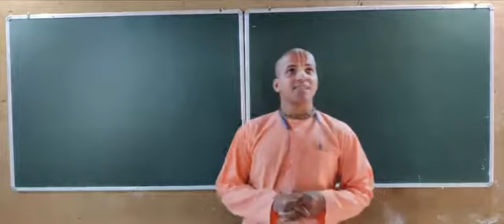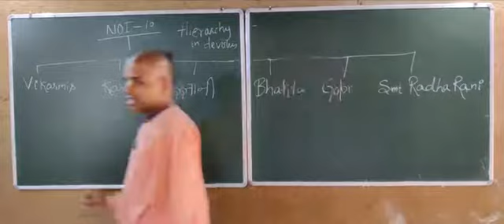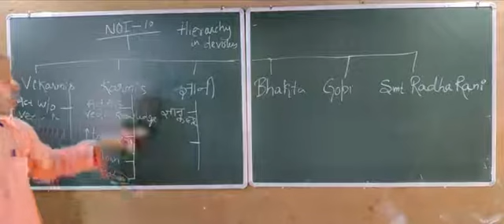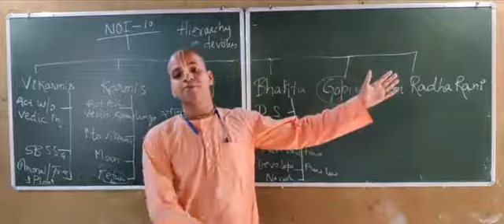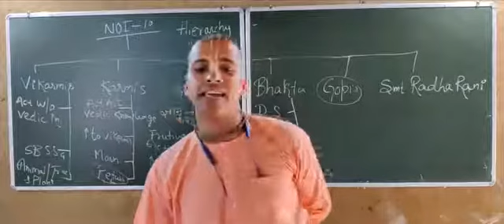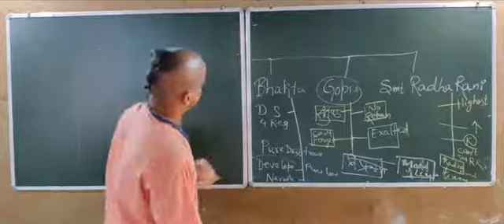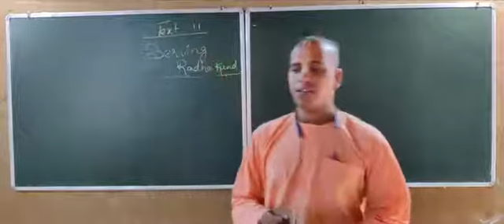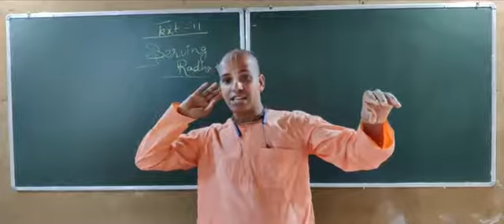11.Updeshamrit_verse-10_&_11_by HG Acyuta Gopal Das NOI